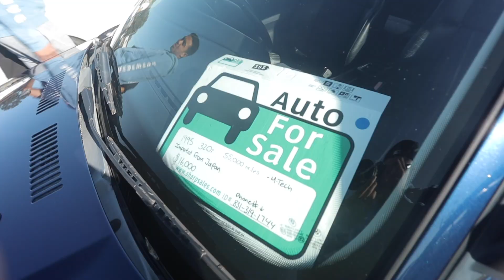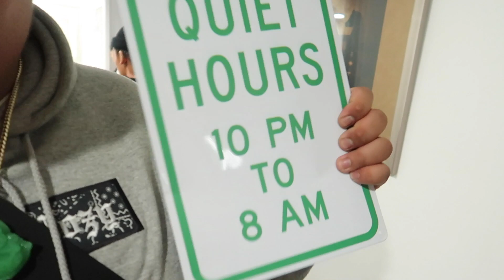SHE DIDNT KNOW WHAT WAS GOING ON *CONFUSED*